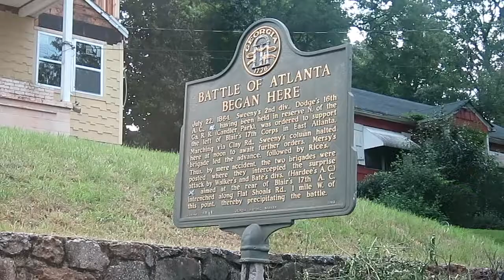YOLLARA DÜŞTÜK / Vlog #15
Yollara Düştük
Orlando, Atlanta
11 Temmuz 2017
Vlog #15